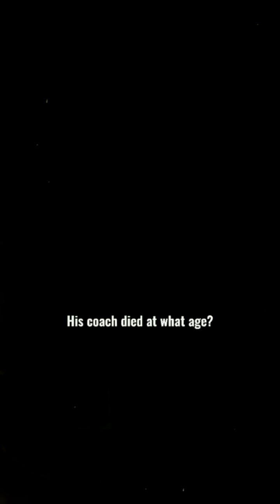35 kevindurant foryou fyp hoopverseprod nba nbaedits Shorts